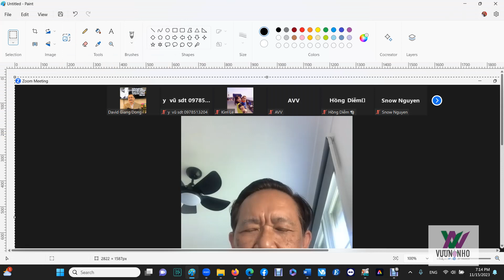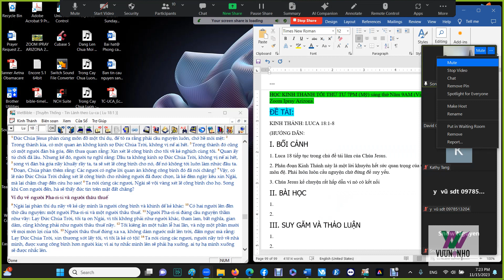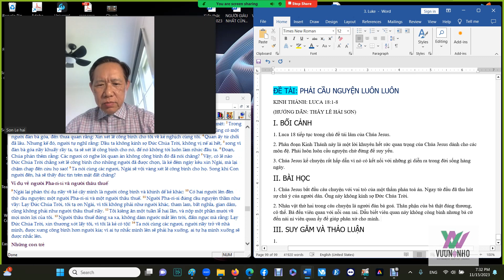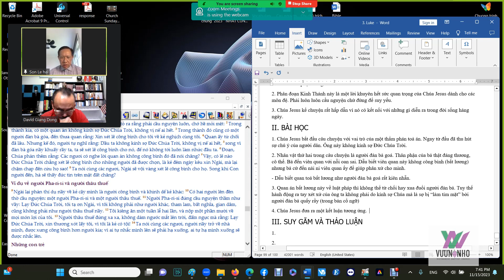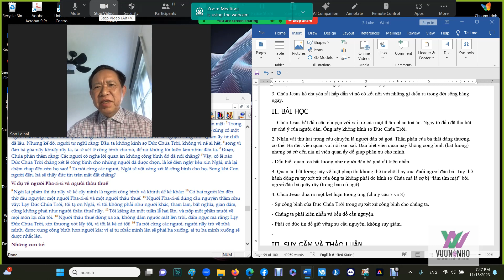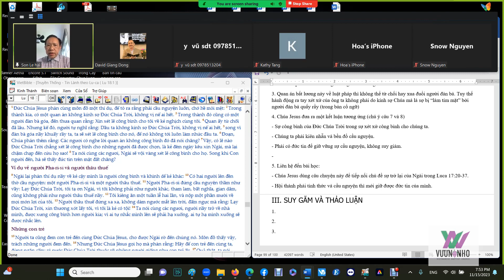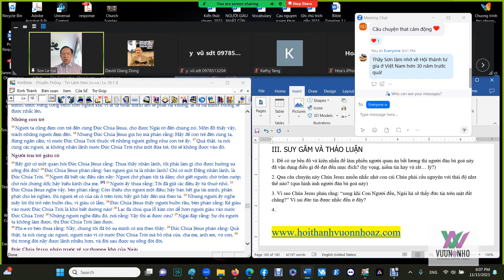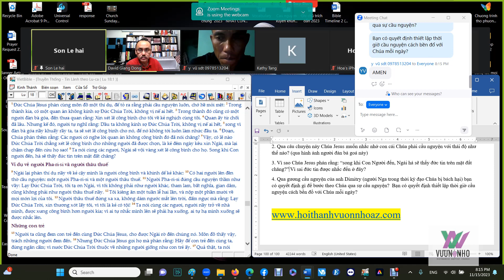[Bible Study 15/11/23] Phải Cầu Nguyện Luôn Luôn, Chớ Hề Mỏi Mệt | Luca 18:1-8 (Thầy Lê Hải Sơn)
HỌC KINH THÁNH TỐI THỨ TƯ 7PM (Mỹ) sáng thứ Năm 9AM (Việt Nam) tại Vọng Canh Zoom Ipray Arizona.

ĐỀ TÀI: PHẢI CẦU NGUYỆN LUÔN LUÔN, CHỚ HỀ MỎI MỆT
KINH THÁNH: LUCA 18:1-8

(HƯỚNG DẪN: THẦY LÊ HẢI SƠN)
I. BỐI CẢNH
1. Luca 18 tiếp tục trong chủ đề tái lâm của Chúa Jesus.
2. Phân đoạn Kinh Thánh này là một lời khuyên hết sức quan trọng cúa Chúa Jesus dành cho các môn đệ. Phải luôn luôn cầu nguyện chứ đừng để suy yếu.
3. Chúa Jesus kể chuyện rất hấp dẫn vì nó có kết nối với những gì diễn ra trong đời sống hàng ngày.

II. BÀI HỌC
1. Chúa Jesus bắt đầu câu chuyện với vai trò của một thẩm phán toà án. Ngay từ đầu đã thu hút sự chú ý của người dân. Ông này không kính sợ Đức Chúa Trời.
2. Nhân vật thứ hai trong câu chuyện là người đàn bà goá. Thân phận của bà thật đáng thương, cô thế. Bà đến viên quan với nỗi oan sai. Dẫu biết viên quan này không công bình (bất lương) nhưng bà cứ đến nài nỉ viên quan ấy để giúp phân xử cho mình.
- Dẫu biết quan toà bất lương như người đàn bà goá rất kiên nhẫn.
3. Quan án bất lương này về luật pháp thì không thể từ chối hay xua đuổi người đàn bà. Tuy thế hành động ra tay xét xử của ông ta không phải do kính sợ Chúa mà là sợ bị “làm tím mặt” bởi người đàn bà quấy rầy (trong bản cổ ngữ)
4. Chúa Jesus đưa ra một kết luận tương ứng (chú ý câu 7 và 8)
- Sự công bình của Đức Chúa Trời trong sự xét xử công bình cho chúng ta.
- Chúng ta phải kiên nhẫn và bền đổ cầu nguyện.
- Phải có đức tin để giữ vững sự cầu nguyện, không suy giảm.
- Chúa Jesus dùng câu chuyện này để tiếp nối chủ đề sự trở lại của Ngài trong Luca 17:20-37.
- Hội thánh phải tỉnh thức và cầu nguyện thì mới giữ được đức tin của mình.

III. SUY GẪM VÀ THẢO LUẬN
1. Để có sự bền đổ và kiên nhẫn để làm phiền người quan án bất lương thì người đàn bà goá này đã vận dụng điều gì để đạt đến mục đích? (hy vọng, niềm tin hay và rất… lỳ?)
2. Qua câu chuyện này Chúa Jesus muốn nhắc nhở con cái Chúa phải cầu nguyện với thái độ như thế nào? (qua hình ảnh người đàn bà goá này)
3. Vì sao Chúa Jesus phán rằng: “song khi Con Người đến, Ngài há sẽ thấy đức tin trên mặt đất chăng?” Vì sai đức tin được nhắc đến ở đây?
4. Qua gương cầu nguyện của anh Dimitry (người Nga trong thời kỳ đạo Chúa bị bách hại) bạn có quyết định gì để bước theo Chúa qua sự cầu nguyện?  Bạn có quyết định thiết lập thời giờ cầu nguyện cách bền đổ với Chúa mỗi ngày?